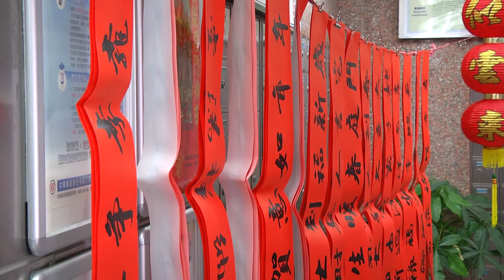20150212 吉羊如意 名家郵局揮毫贈春聯